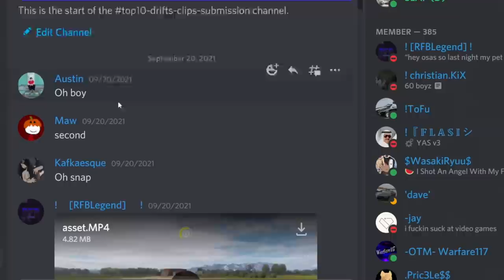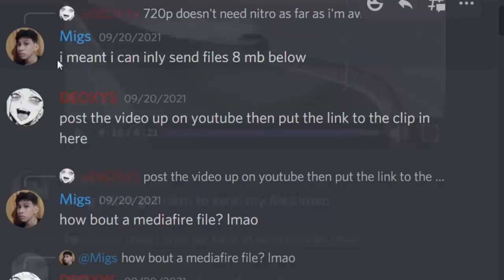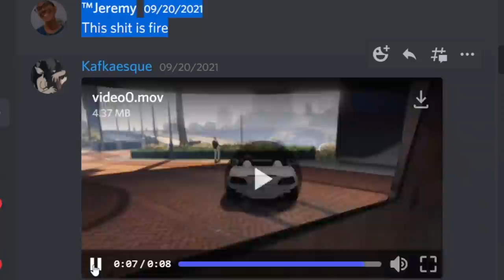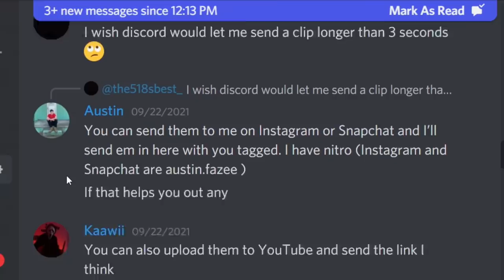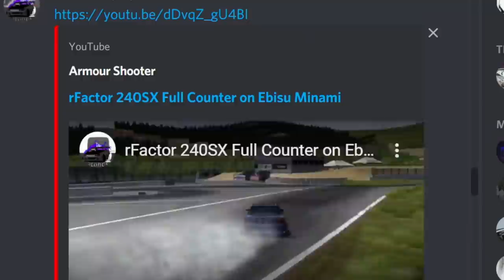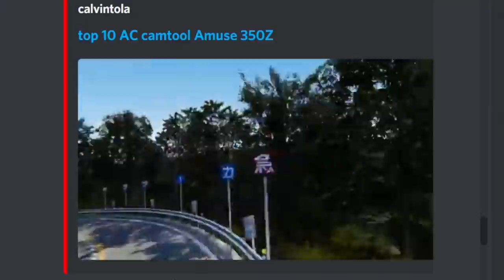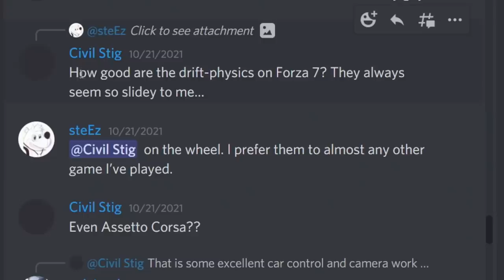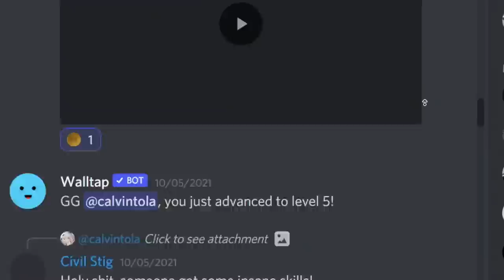Top Drifts Of The Week - WE ARE BACK DISCORD VERSION!!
Big CONGRATS To DEOXY on his engagement!! Show him some love here!!

BenQ EX3201-T